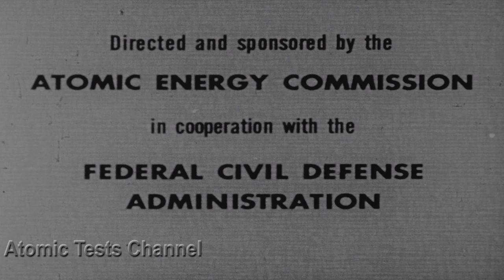An Atomic Bomb Blast To Houses And Objects 1955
B&W version of the 1955 atom bomb test in Nevada, showing the effects on test houses and utilities located at various distances from the blast. Operation Cue was one of a myriad of smaller tests conducted under the auspices of the Atomic Energy Commission’s (AEC) developmental program, This is operation Teapot Apple II shot in 1955